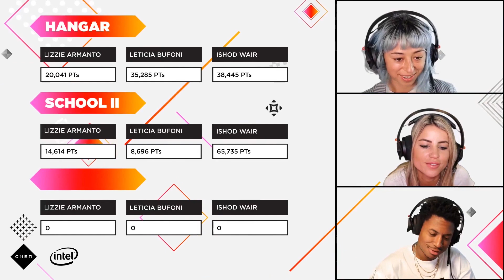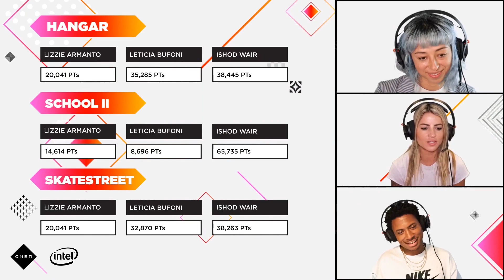Tony Hawk Pro Skater 2 Tournament | OMEN Underground Virtual Event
Pro skaters Leticia Bufoni, Lizzie Armanto and Ishod Wair go head-to-head in a nostalgic session of one of gaming’s most iconic sports games, Tony Hawk Pro Skater 2. The winner with the most points wins OMEN PC setups to donate to a charity of their choice! Who will win?

About OMEN:
OMEN Official. We champion the journey of everyone who plays.